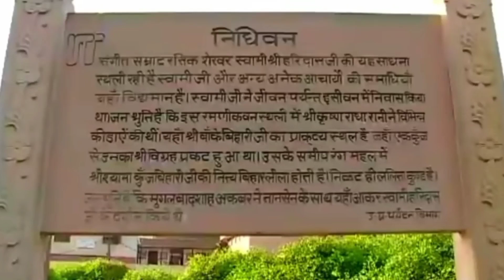Nidhivan Ka Rahashya|| Nidhivan Vindravan at night||निधिवन का रहस्य||श्री कृष्ण की रासलीला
वीडियो में हमने निधि वन की सारी जानकारी देने की कोशिश की है तो आपको यह पूरा देखना कर साजो सामान और खा खाकर लड्डू वगैरा और खा कर सो जाते है  ह वीडियो से संबंधित कोई सुझाव या शिकायत है तो हमें कमेंट में जरूर कमेंट में जरूर बताएं वीडियो देखने के लिए आपका धन्यवाद

nidhivan Ka Rahashya

nidhivan ki raaslila